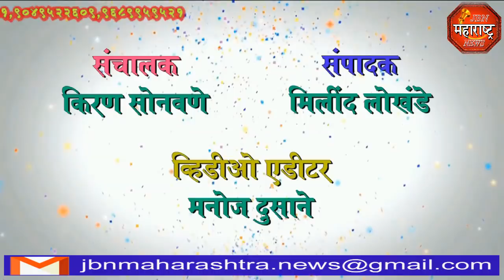jbn maharashtra news jalgaon